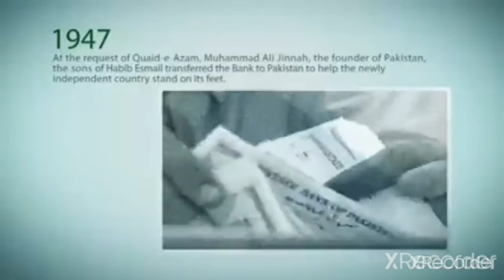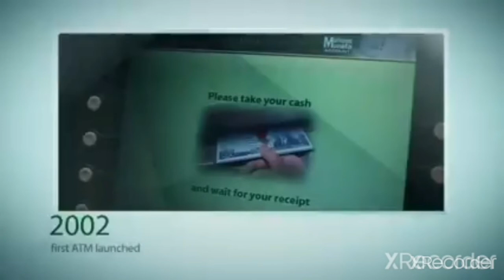Documentary Of Habib Bank